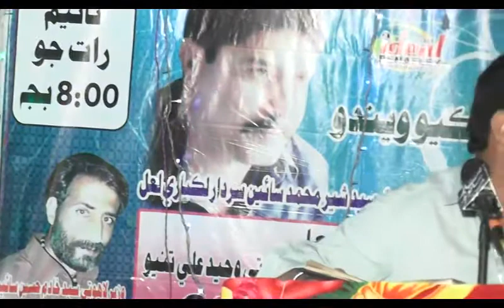Syed Sher Muhammad Shah Lakyari 3 Shuban Ye Akhtiar Geo Abu Sain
UPLOAD BY IMRAN KHAN THEBO
ALL SINDHI SINGERS,
SHAMAN ALI MIRALI 2017, DEEBA SAHAR 2017, GHULAM HUSSAIN UMRANI 2017
WAHEED HAKRO 2017, MASTER MANZOOR 2017, KASHIF AGHANI 2017, SHEHLA GUL 2017